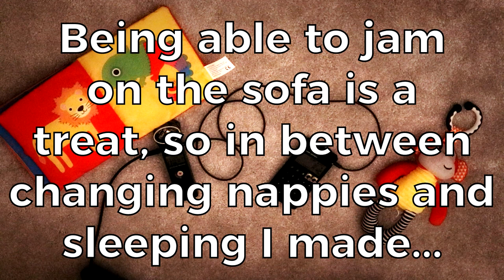Teenage Engineering PO-33 KO: Three MOAR Little Beats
Sometimes you've got to grab the opportunity to jam when you can! The PO-33 is great for jamming on the sofa in-between changing nappies and sleeping. Here are 3 more little beats I've been playing around with.